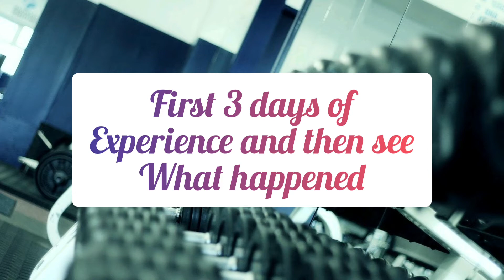Top 5 Reasons why you cannot complete Chloe Ting Challenge |Tips & Solutions on how to be successful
Dear All, I decided to hop on the trend and do Chloe Ting's 2 week shred challenge to try to get fit!

I know there is a lot of people struggling to become fit but couldn't continue due to lot of issues.
I have provided tips & solutions which worked for me to stay in this weight loss challenge. These tips helped me to complete this workout.

 I have shown only the first 3 days out of 2 weeks in this video as most challenges crop up during initial days.

I TRIED CHLOE TING ABS CHALLENGE | WOW Solutions and Tips to lose weight andcomplete the 2week shred challenge| My Kutti Story.

I'm an One month old Youtuber (trying to be, actually) and learning every day in a lot of areas.
Filming and Editing done by me using only my Android phone & Selfie stick. Not even a Tripod.
Watch out for more videos for new Youtubers tips as well.

Music Credits-
Musician: Jef

Musician: @iksonmusic